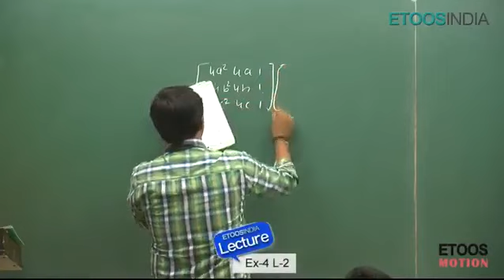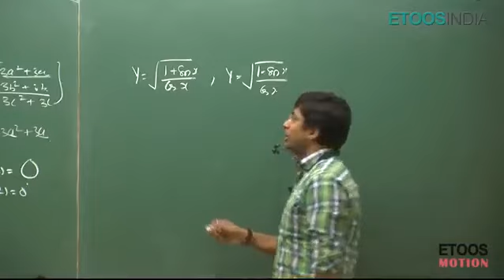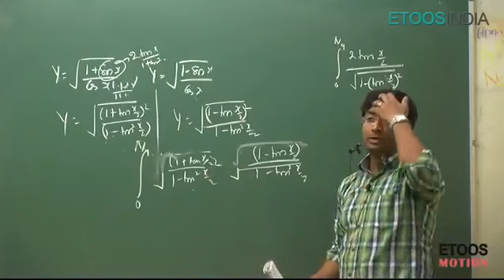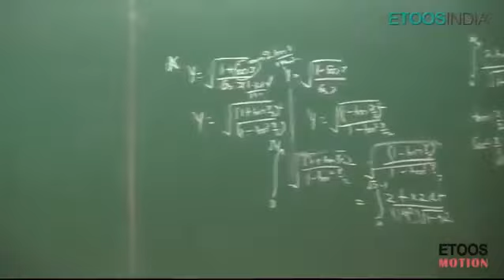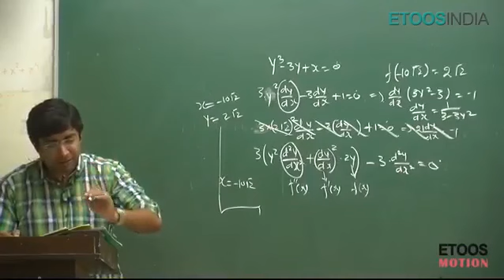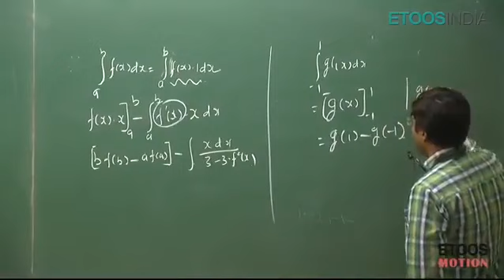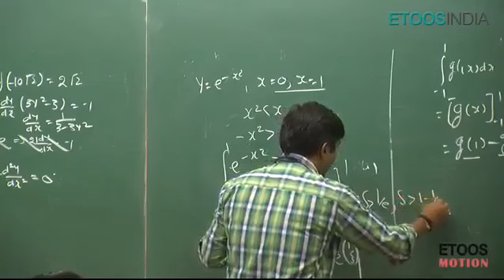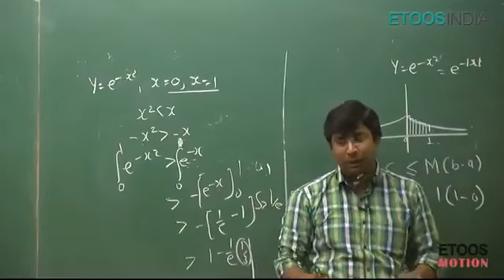Area under curve by gb sir (kota) | lecture 9 - last lecture